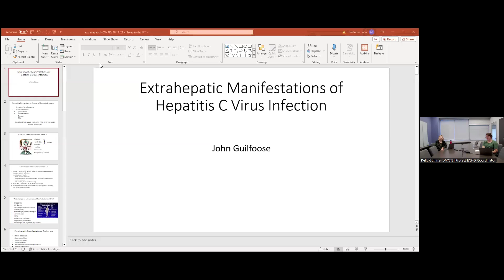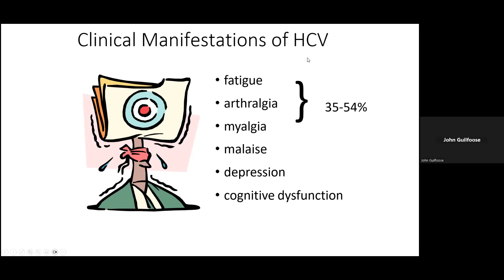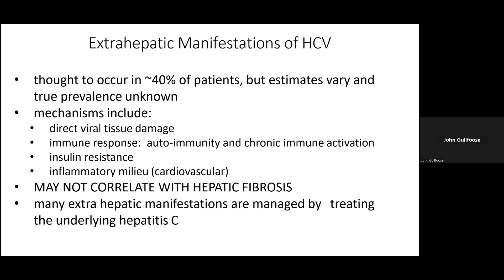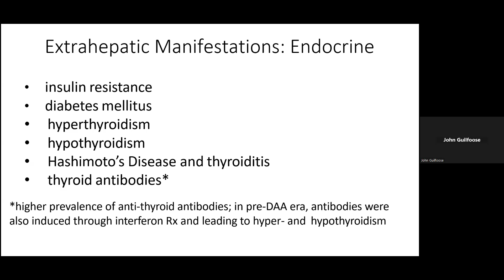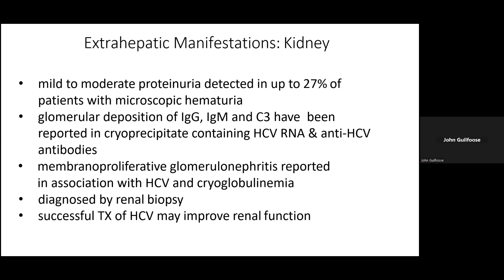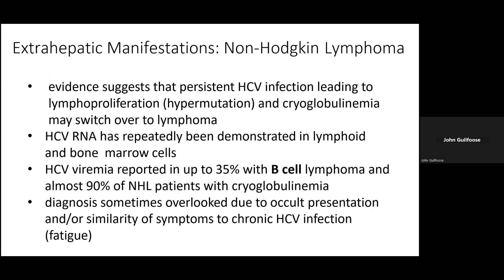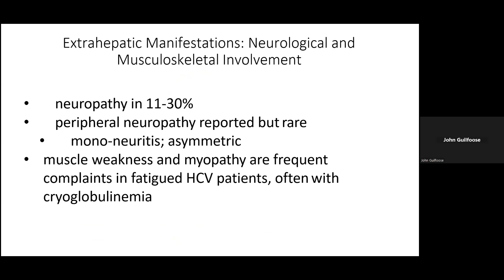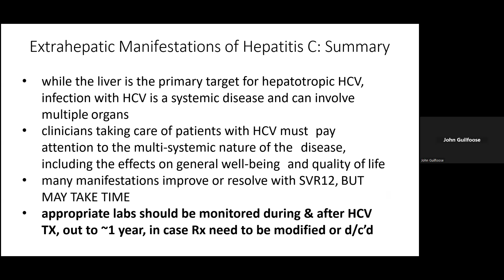Extrahepatic Manifestations of Hep C by Dr. John Guilfoose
WVCTSI Project ECHO HCV/HIV